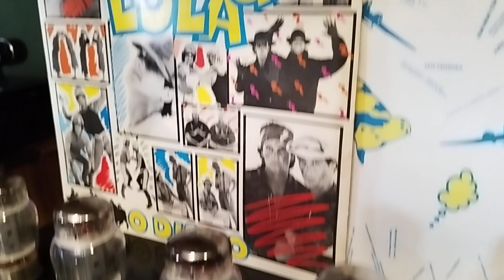@puertasantiguidades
Diversos LP a venda... consulte.